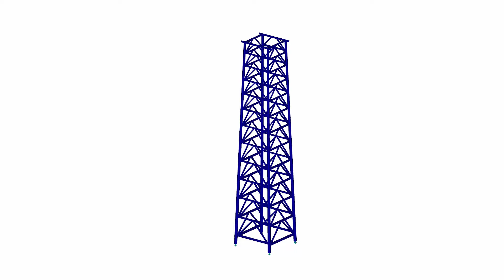[DE] CP 001223 | Tour Goethe, Francfort-sur-le-Main, Allemagne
Depuis juillet 2020, une nouvelle tour d'observation a été construite dans la forêt de la ville de Francfort. L'ancienne tour Goethe a été complètement détruite à la suite d'un incendie criminel en octobre 2017. La nouvelle tour Goethe a été conçue de manière similaire à l'originale datant de 1931. La protection chimique du bois a cependant été complètement ignorée cette fois-ci.

Avez-vous aimé la vidéo sur le projet client ou l'avez-vous trouvée utile?